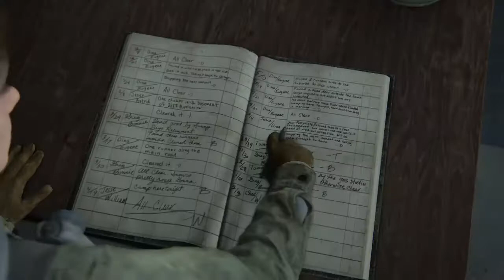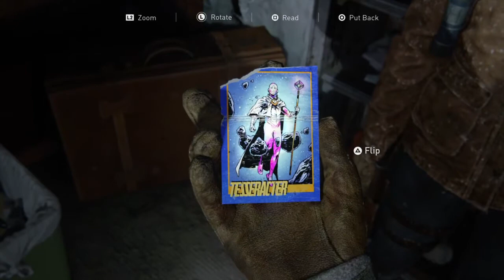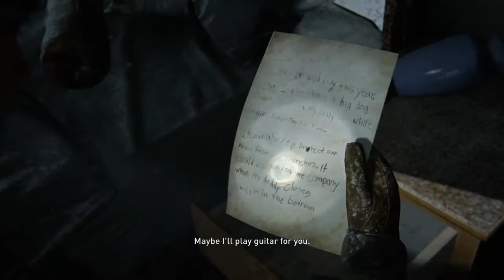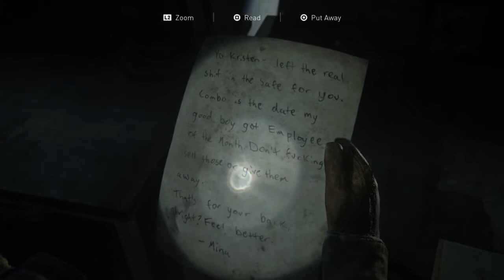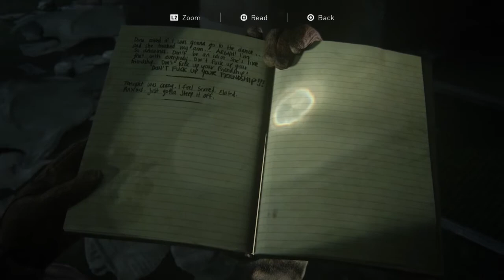THINGS ARE GETTING PRETTY INTENSE!!! | THE LAST OF US PART 2 WALKTHROUGH PART 2 | TLOU 2 GAMEPLAY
HEY GUYS, welcome back! Today we play some more of the last of us part 2. This game is looking pretty intense and in this part, we get into some fights as well. I'm getting really excited to see where this story goes!!!